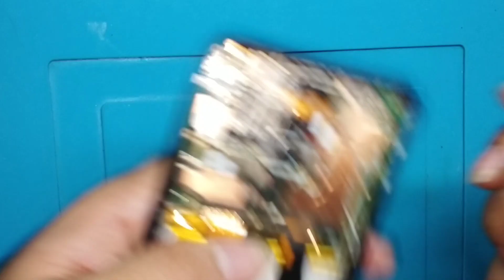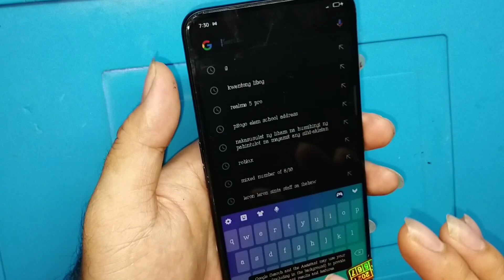Oppo Reno 2f Lcd screen Replacement || Step by Step Tutorial || Best for Biggeners!!